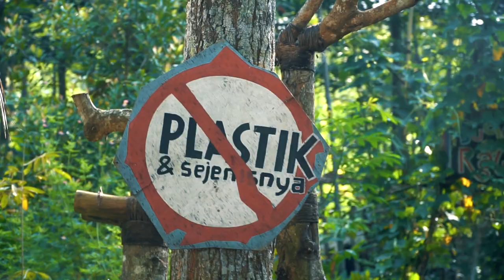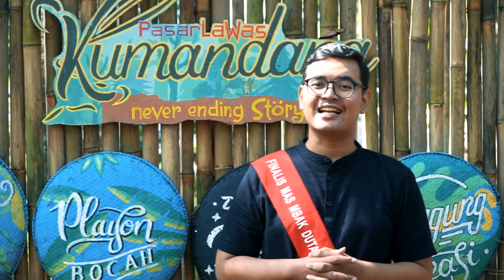25. Ibrahim Bramantia Putra - Pasar Kumandang Wisata Budaya Ramah Lingkungan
Wonosobo yang disebut dengan negeri diatas awan memang banyak menyimpan keindahan, baik keindahan alam, keindahan budaya, dan keindahan tradisi. Salah satu destinasi wisata di Wonosobo yang memiliki daya tarik adalah Pasar Kumandang.

Pasar Kumandang terletak tak jauh dari pusat kota, tepatnya di Kecamatan Kertek. Konsep wisata pasar ini adalah tempo doeloe. Yang artinya masih menjunjung tinggi budaya tradisional masyarakat setempat, yang diperlihatkan dengan semua penjual mengenakan pakaian tradisional, dan alat masak tradisional. Pengunjung dapat menukarkan uang seharga Rp.2000,00 dengan satu keping bathok kelapa sebagai alat pembayaran, dan dapat menikmati jajanan tradisional tak lupa juga makanan khas dari Wonosobo.

Pasar kumandang ini telah ditetapkan sebagai salah satu digital destination oleh Kementerian Pariwisata Republik Indonesia beberapa tahun lalu. Pasar ini beroperasi ditiap hari minggu dari pukul 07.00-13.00, dan ditiap pagelaran Pasar ini menyajikan tontonan berupa kesenian tradisional khas Wonosobo. Selain menikmati sejuknya udara sembari ditemani dengan makanan tradisional, pasar ini juga menyediakan arena Playon Bocah, arena panahan mataraman, dan arena bergembala. Di sini kita tak dapat menemukan makanan yang berbungkus plastik, karena pasar ini menerapkan konsep zero plastik untuk  turut berkontribusi mengurangi sampah plastik.